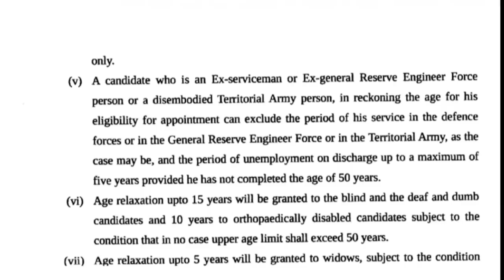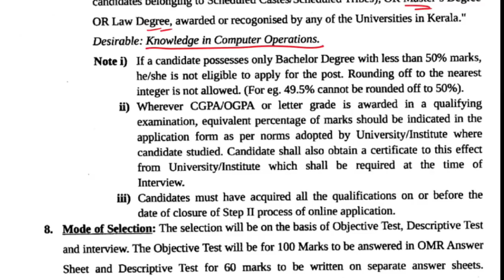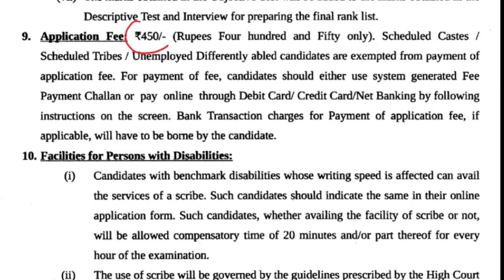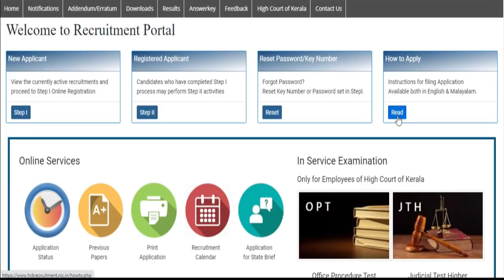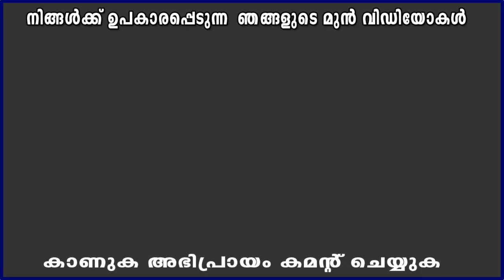Assistant Post Recruitment |Kerala High Court |Pay Scale -39300 |Any Degree 50% Mark | Full details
Special Book -04 )

Or Call This Number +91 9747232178